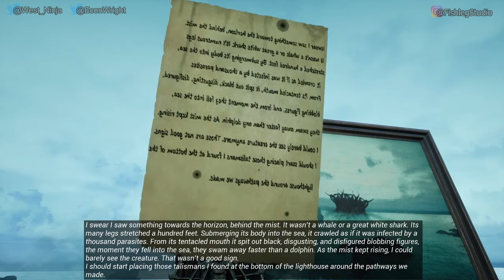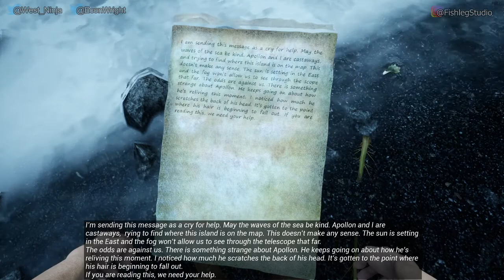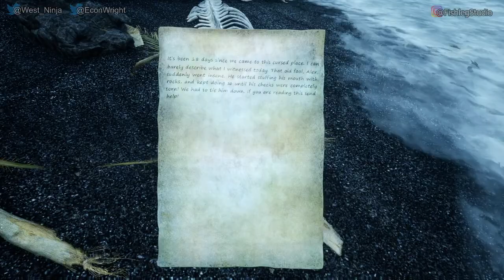The Shore [1] - Play Together